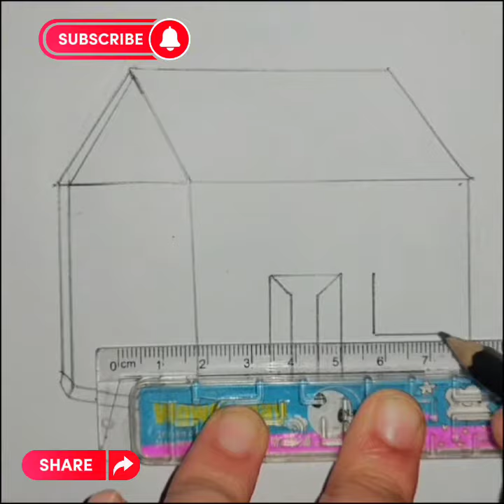HOUSE 🏠 🛖 SKETCH drawing